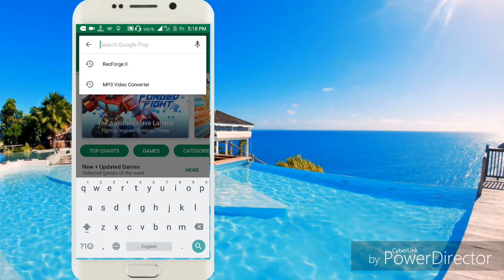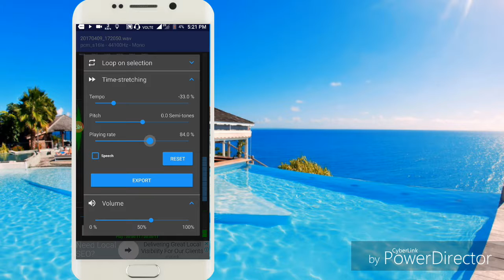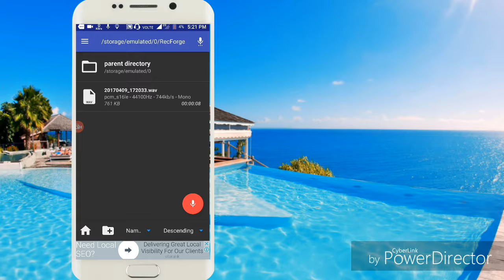Best ricoder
करें